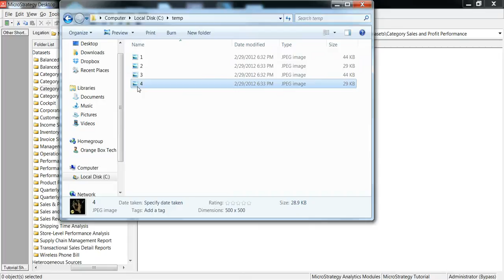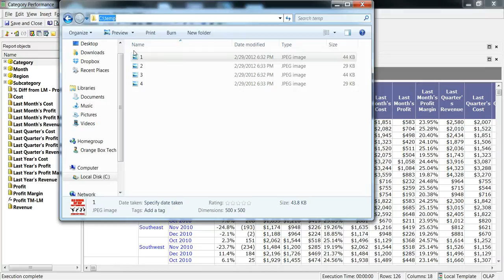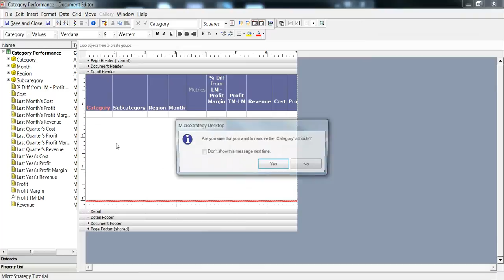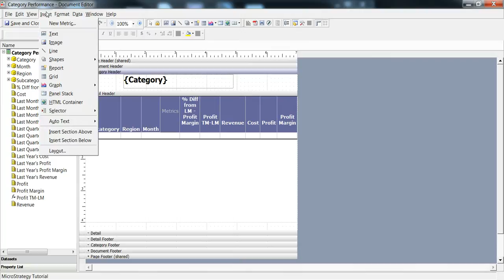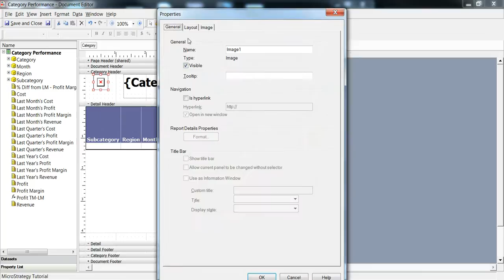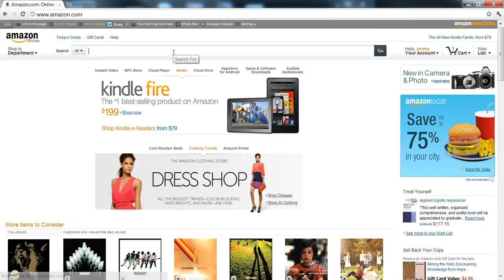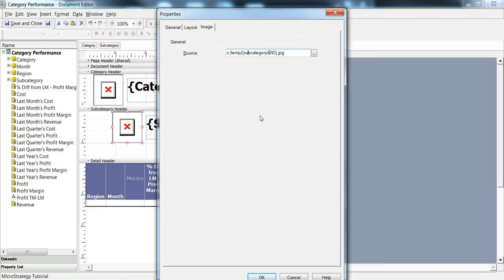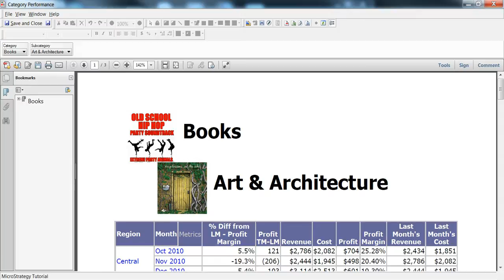Using Dynamic Images in MicroStrategy Reporting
How to reference dynamic images in MicroStrategy reporting.

I used the report in :

MicroStrategy Analytics Modules\MicroStrategy Tutorial\Public Objects\Reports\MicroStrategy Platform Capabilities\MicroStrategy Report Services\Datasets\Category Sales and Profit Performance